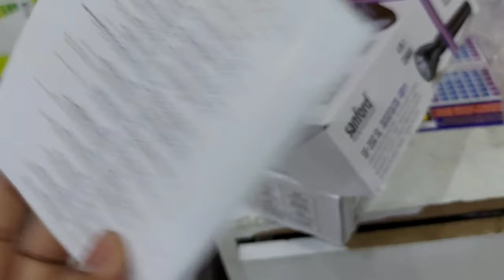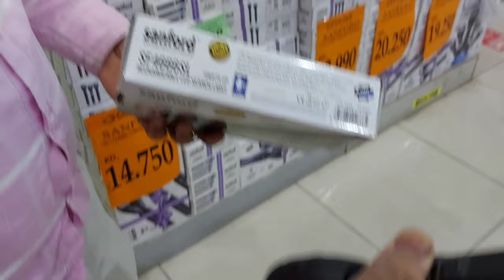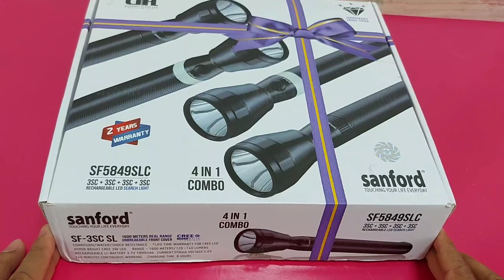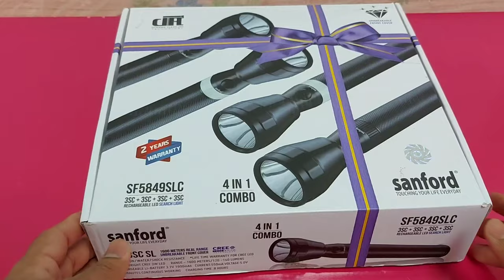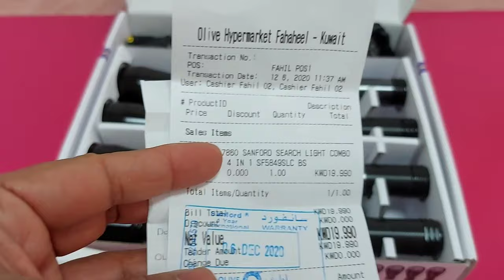Saudi Torch Price In Kuwait सऊदी वाला टॉर्च | India Me Ye Torch Kyu Jyda Dimand Hai | Arvind Lodhi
Hi
Friends
my name is
Arvind lodhi
from india
just time in Kuwait

Dosto hamare chainal par aap logo ko
Kuwait ke blog video aur kuwait ke
sim card ke best offers ki jankari di jati
hai aur hamari koshish yahi rahti hai
ke aap logo ke liye behtar se behtar
blog video aur sim card ke offer de saku
to ummid karte hai ye video aap logo ko pasand aayega

कुवैत से

हमारे और भी वीडियो देखने के लिए नीचे दिए हुए लिंक पर टच करके देख सकते हैं नीचे सारी विडिओ है

KUWAIT ME KYA KYA MILTA HAI

KUWAIT KA FINTASH GARDEN

KUWAIT ALKUT GARDEN PARK

VIDESH JANE KE LIYE FARJI AJENT KO NA PAKDE

KUWAIT ME SHABJI AUR FAL KITNE RUPAYE KG MILTA HAI INDIAN PRICE

KUWAIT ME PLASTIK THAILI BAHUT DETE HAI SHOP WALE

LULU HYPER MARKIT KUWAIT

KUWAIT ME BHI JUHU CHAUPATI HAI MUMBAI JAISA

18 LOGO KA PAISA LEKAR BHAG GAYA DELHI OFFICE WALA 40 HAJAR EK AADMI SE

KUWAIT ME MACHLI KAISE MILTI HAI

INDIA JAISA KHULLA BAJAR KUWAIT ME BHI LAGTA HAI

KUYE ME EK JANWAR GIRA THA GAON WALO NE BAHAR NIKALA

BIG MALL MAHBULLA KUWAIT KAPDE KA SASTA SHOP

SAUDI WALA TORCH BATTRY GAON KE LIYE BAHUT AACHA HAI

PM FUND ME PAISA BHEJA CORONA KE SAMAY

KUWAIT ME SABHI COMPNY KE SIM PE NET FREE HUAA LOCKDAUN ME

GULAB JAMUN BANANE KA TARIKA KUWAIT ME

KUWAIT ME LOCK DAUN KE SAMAY KAISE HOTA THA BAJAR

KUWAIT ME SHAM KA NAJARA KAISA HOTA HAI

LOCK DAUN ME BAHAR GHUMNE KA SAJA

LOCK DAUN ME SALLRY KITNA MILA KUWAIT ME KAAM KARNE WALE LOGO KO

WELDER FABRICTAR HONE KA FAIDA

KUWAIT FAHEEL MARKET LOCK DAUN ME

500 FILS ME YANI HAF DINAR ME 100GB OOREDOO SIM PE OFFER

KUWAIT ME KAAM KARNE WALE LOGO KO GHAR KAISA MILTA HAI RAHNE KE LIYE

6 MONTH LINE VAILDITY OOREDOO SIM CARD NO CHARJ

KUWAIT NBK BANK  KA BALLANCE CHEK KARE APNE PHONE SE FREE ME

KUWAIT ME KAAM KARNE WALE LOGO KA KICHEN KAISA HOTA HAI

OOREDOO TO OOREDOO BALLANCE TRANSFER KARNE KA AASAN TARIKA

OOREDOO APP KO AASANI SE LOGIN KARE

KUWAIT ME ZIM KAISE KARTE HAI KAAM KARNE WALE LOG

SUJI KA HALWA KUWAIT ME IS TRAH SE BANAYE MAJA AA JAYEGA

OLIVE SUPER MARKET SHOPING

KUWAIT KA VIJA CHEK KARE APNE PHONE SE LAGA YA NAHI

KUWAIT KE PAISO KE BAARE ME JANIYE AUR SABHI NOT SIKKE DEKHE

KUWAIT ME JITNE SIM HAI SABKE OFFER CHEK KARE SIRF NAMBAR DAIL KARKE

OOREDOO 3KD ME 100 GB 1 MONTH

VIVA STC APP KO AASANI SE LOGIN KARE

VIVA STC KA OFFER CHEK KARE AASANI SE

KUWAIT ME INDIA JAISA GOLGAPPA BANAYE AUR MAJA LE

ZAIN SIM KA RICHARGE KARE ONLINE AASANI SE

OOREDOO SURPRISE OFFER KYA HAI

XCITE ALGHANIM MALL KUWAIT KYA KYA MILTA HAI IS MALL ME

SAMSUNG A71 MY NEW PHONE CAMERA TEST AND UNBOXING

TRAVEL BLOG KUWAIT MAHBULLA

VIVA STC KA LINE VAILDITY KAISE BADHAYE

OOREDOO KA BACHA HUAA GB AGLE RICHARGE ME KAISE LE

KUWAIT ME INDIA KA SAB SAMAN MILTA HAI CHOTE SE LAKAR BADA TAK

OOREDOO DE RAHA HAI EK MAHINE KA NET FREE

PUBJI KHELNE SE SAMAY KI BARBADI HAI YA NAHI

saudi wala torch  Sanford Torch
made in japan torch  kuwait torch
saudi torch kuwait torch